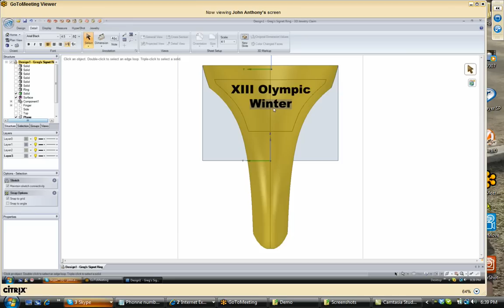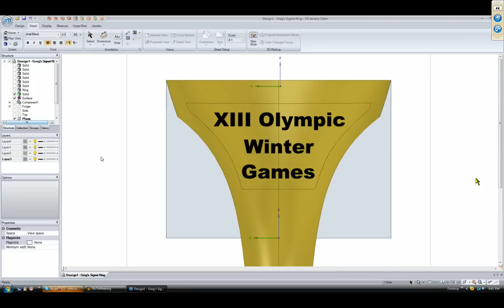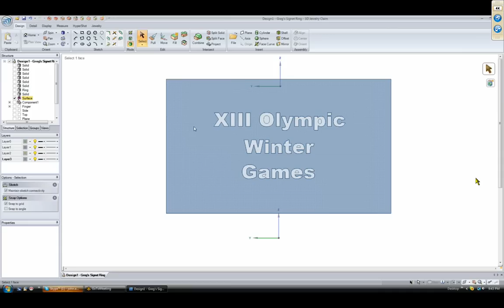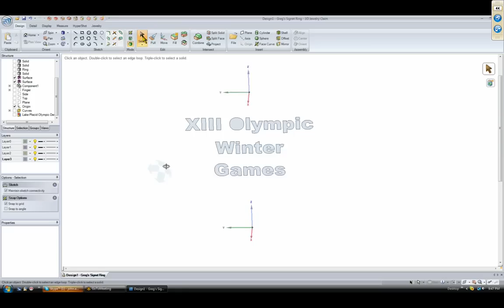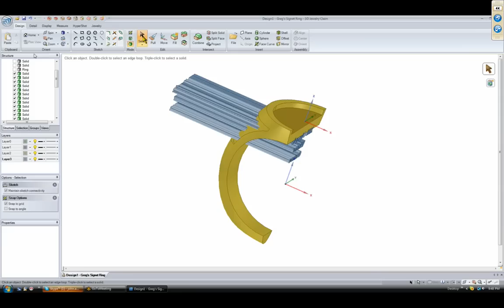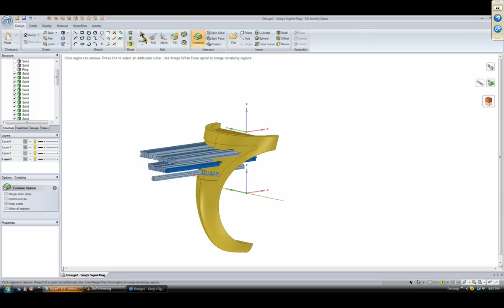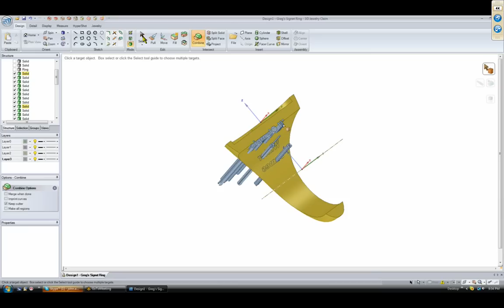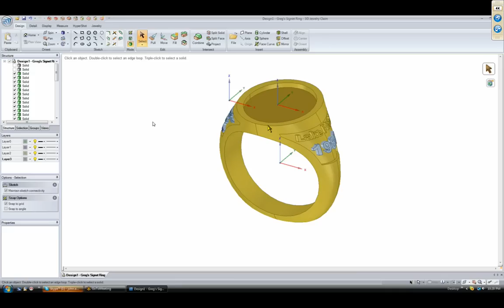Ray Babikian of Ignite Technology & John Anthony.mov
An online training session with Ray Babikian of Ignite Technology & John Anthony where they add a logo and text to the side of a ring.